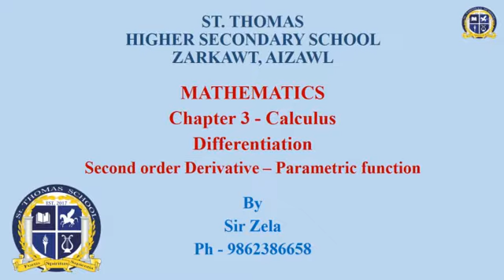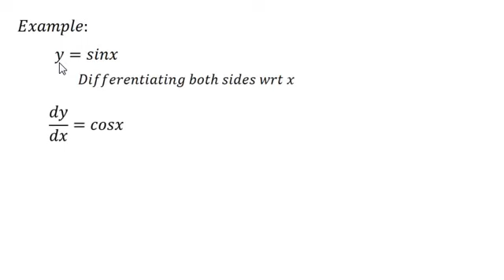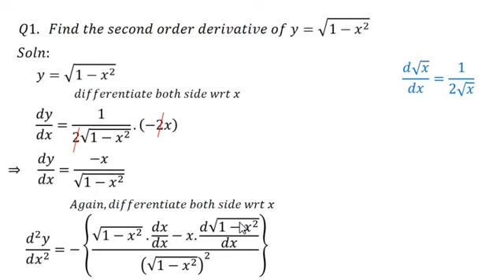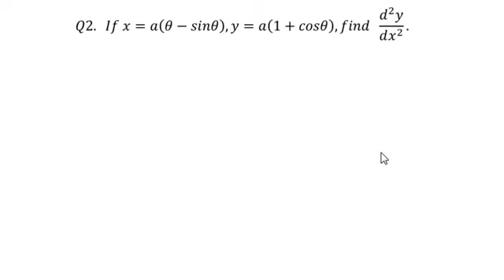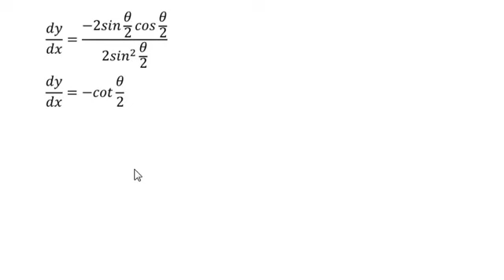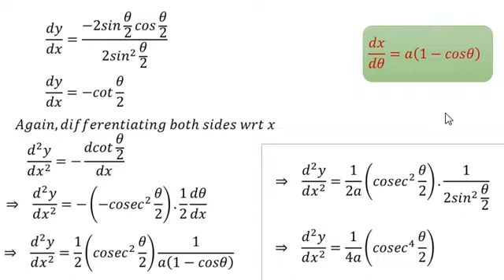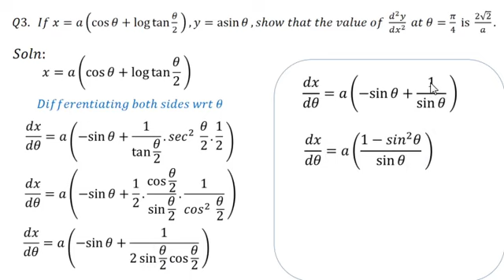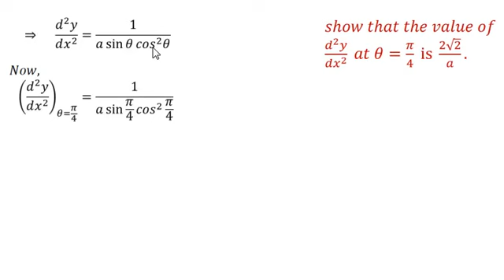Parametric Differentiation (Second order)